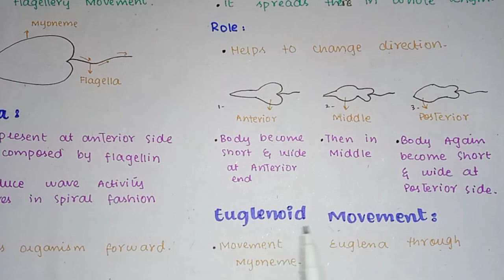Locomotion In Euglena | Euglenoids Movement